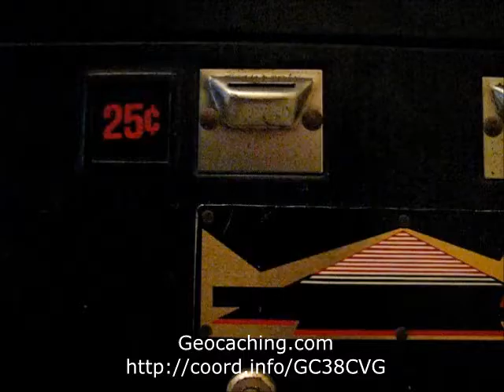In Soviet Russia, Games Play You (GC38CVG)